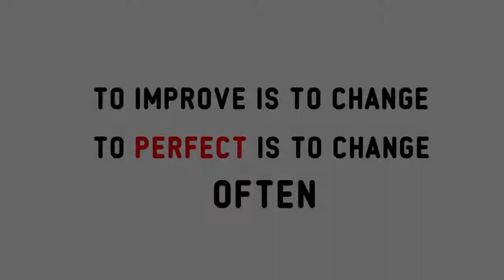We Made Videos for Mercedes-Benz, Alfa Romeo Mitsubishi (SHOWREEL)